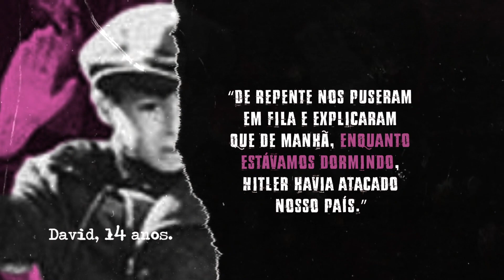Livro inédito da Nobel de Literatura Svetlana Aleksiévitch | TAG Curadoria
No aniversário de 4 anos da TAG, a caixinha TAG Curadoria traz para o Brasil uma obra inédita da escritora Nobel de Literatura Svetlana Aleksiévitch, em primeira mão para os associados.

O livro mantém o tradicional conteúdo documental, dessa vez determinado a compartilhar histórias de quem perdeu tudo durante a Segunda Guerra Mundial: as crianças. Por meio de perspectivas únicas, comoventes e sinceras, essa é uma de suas obras mais tocantes.

O kit é composto por:
- Livro de Svetlana Aleksiévitch (o título ainda é surpresa!)
- Revista de conteúdos sobre a obra
- Box colecionável
- Marcador de página
- Mimo literário
- Presente especial de aniversário: Diário de Leituras exclusivo